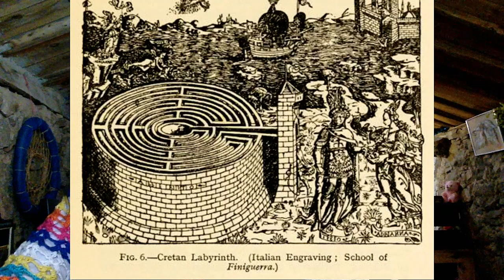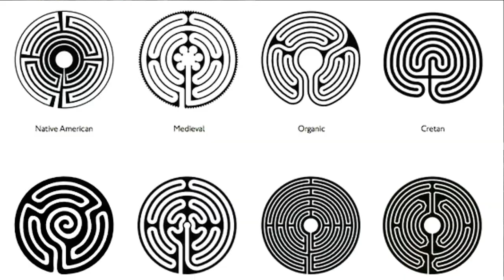Simbología antigua. El Laberinto Circular